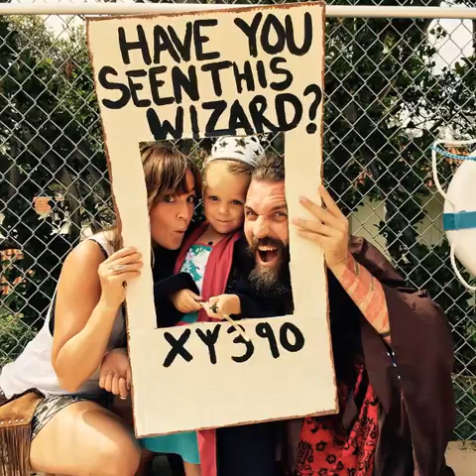Families that sing together stay together - AUM Hrem Namah Shivaya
If you want to learn the love the world, first go home and learn to love your family...

Family is our greatest opportunity to understand the practice of yoga in our lives. It can be messy... We fall out of tune, fall back in again... dogs bark in the background... the world keeps on turning with its apparent flaws, warts and all... And we just keep on expressive love through it all!!

I snuck this recording in during a morning family chant session. Kristi (my wife) and Sequoia (my daughter) are further away from the mic because they didn't even know we were recording until after...